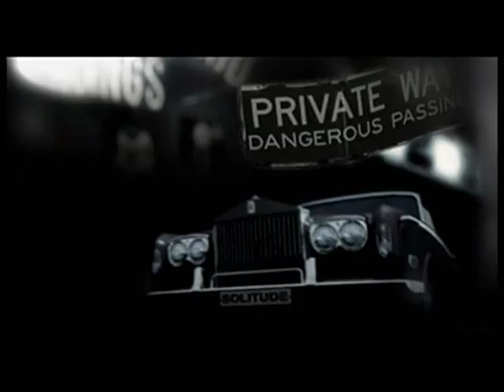G dadunashvili Directed-Tika Facacia "Simartlis Droa"